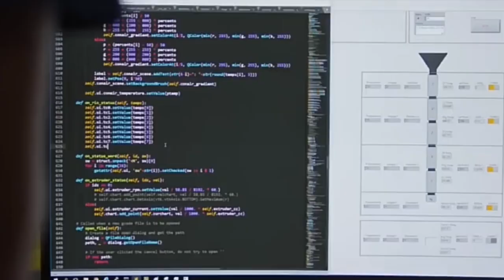NASA anunció que regresa a la Luna y viajará a Marte en el 2020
La Administración Nacional de la Aeronáutica y del Espacio (NASA por sus siglas en inglés) anunció que volverá a poner al Hombre en la Luna con el objetivo de llegar a Marte.

(Regresamos a la Luna, preparándonos para ir más allá, a Marte.
Vamos a ir.. Somos la NASA, escribió la agencia espacial estadounidense en un tuit junto a un video promocional.

Durante las últimas décadas la agencia se había interesado más en la creación de una estación espacial que en regresar a la Luna.
Pero hoy el satélite natural de la Tierra se ve como un paso necesario, en la ida de llevar al ser humano hasta Marte.

El objetivo es tener módulos de aterrizaje en la Luna y Marte para el año 2020, previo al envío de misiones con humanos.